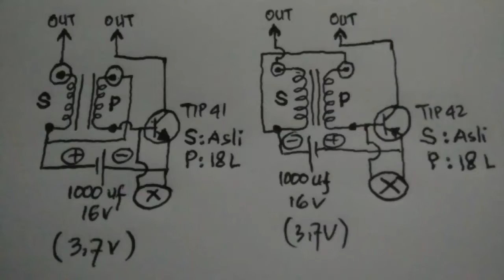A Joule Ringer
Kunjungi TOKO Online Kami :

1. Joule Ringer 4000Vi via @bukalapak

2. Joule Ringer 4000Vi